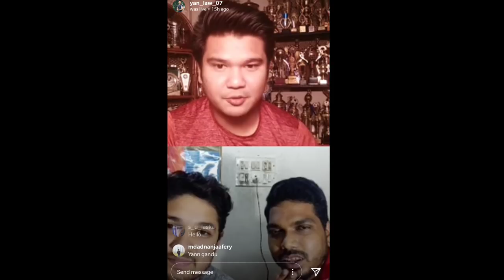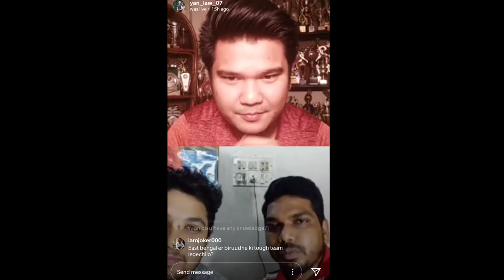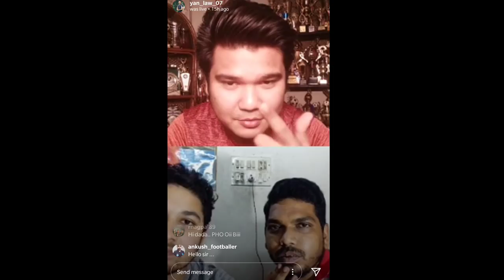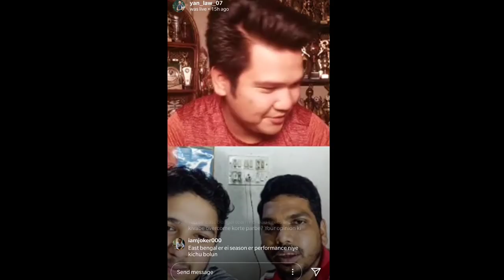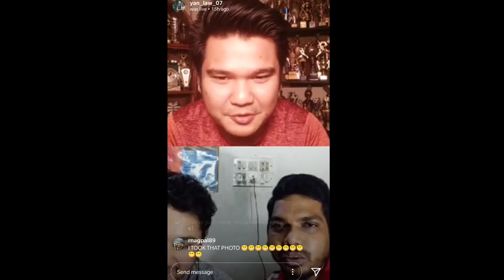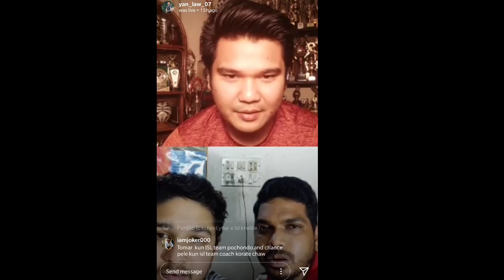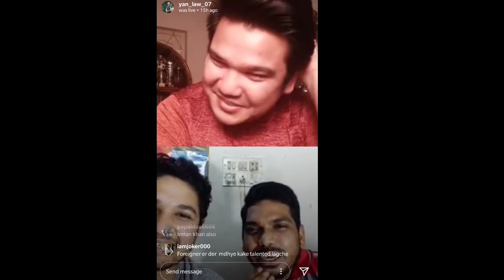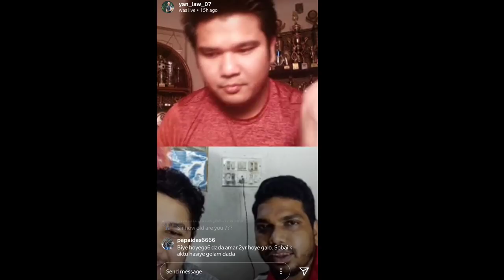Yan Law Live with Aakaashvaani 🔥 Football Aadda